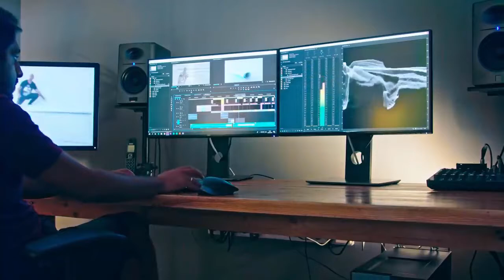10 Unexplained Goblin Sightings From All Over The World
10 Unexplained Goblin Sightings from All Over the World

Description:

Goblins are a terrifying entity to think about. They’re tiny little creatures that are usually violent in nature and usually don’t think too well of humans. There have been numerous goblin sightings all over the world over the years and in today’s video, we’ll go over the top 10 goblin sightings from all over the world.

10. The Tiny Hopping Goblin
9. The Tiny Terror
8. Hidden in Plain Sight
7. Running Goblins
6. Out in The Woods
5. Wandering Goblin
4. Small Running Goblin